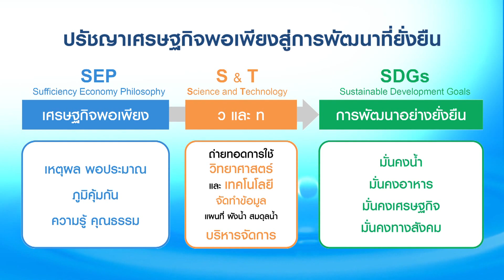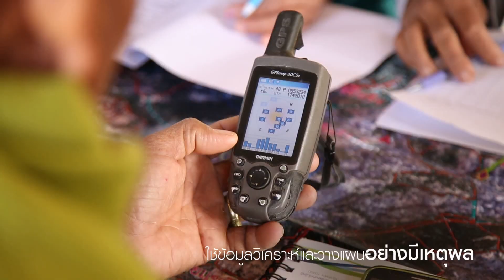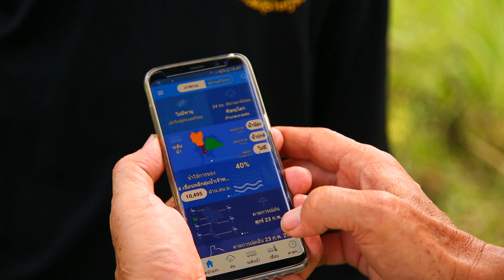การบริหารจัดการน้ำโดยชุมชน อย่างมีประสิทธิภาพ